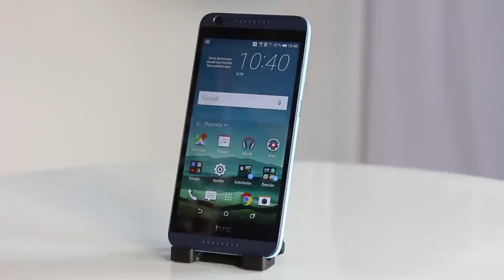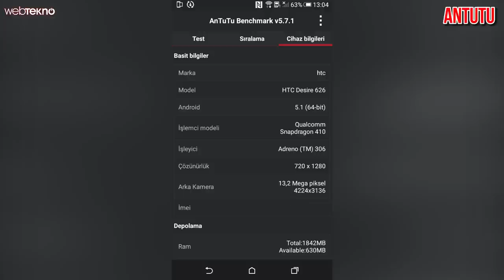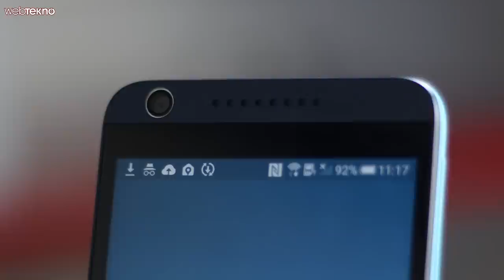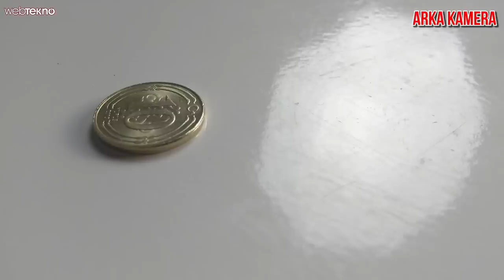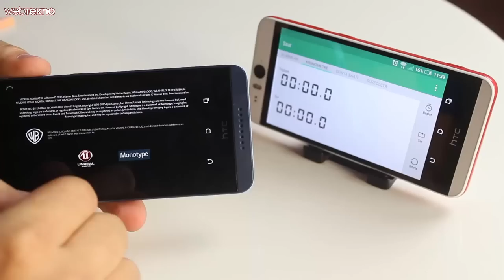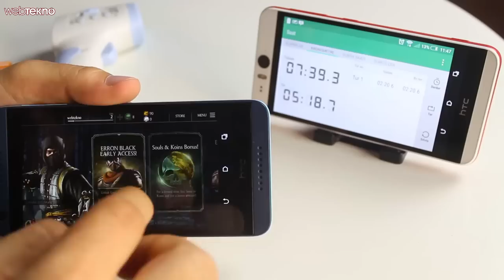HTC Desire 626 İncelemesi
HTC'nin alt seviye telefonu olacak olan Desire 626 fena olmayan özellikleri ve çok hoş tasarımı ile dikkat çekiyor. Bakalım tüm detayları ile bizlere neler vaad ediyor..